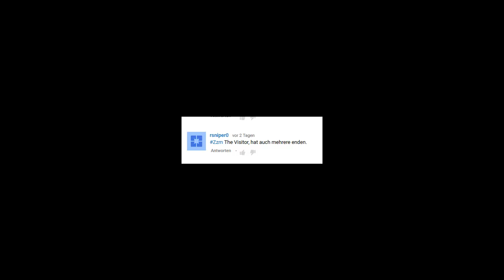ZZM#4 Evolution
du entscheidest was das nächste flashspiel ist schreib deinen vorschlag in die kommentare